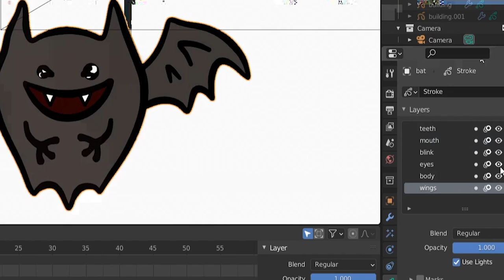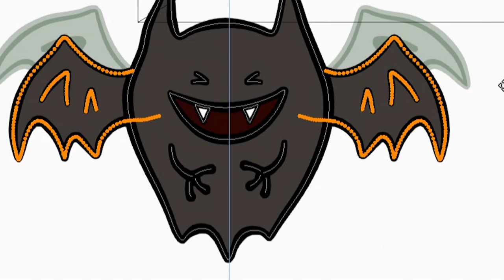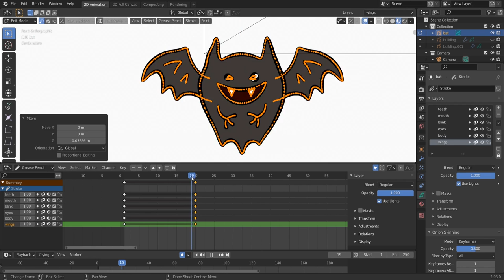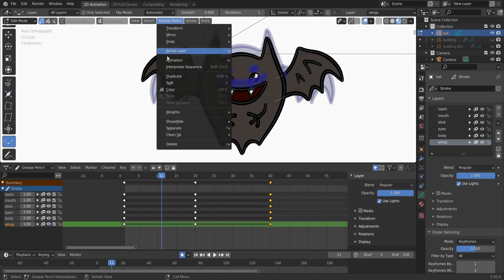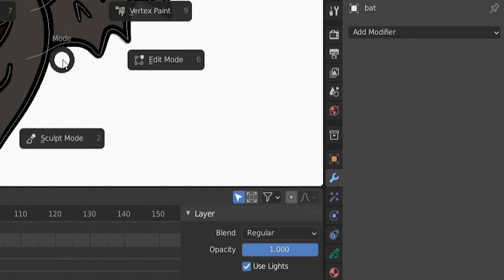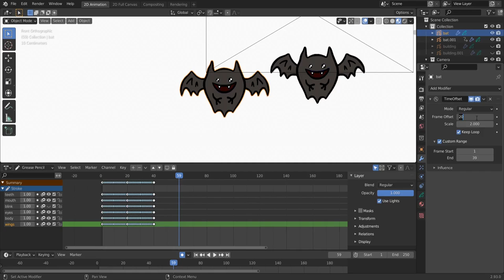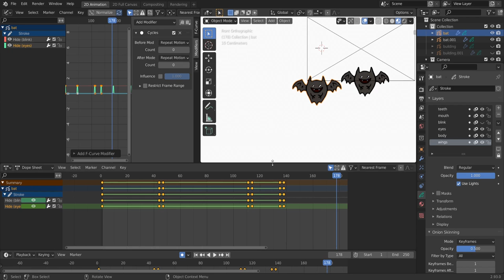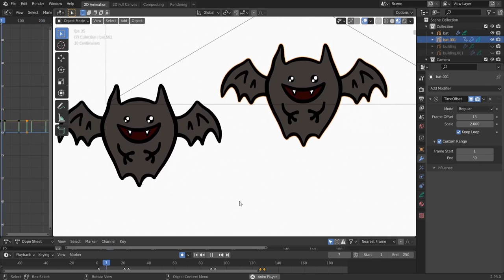Grease Pencil Animation Loop for Beginners - Blender 2.93 Tutorial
Grease Pencil Animation Loop for Beginners using interpolation, time offset & the cycles modifier in graph editor - Blender 2.93 Tutorial.

(zip contains 2 files : before & after animation)